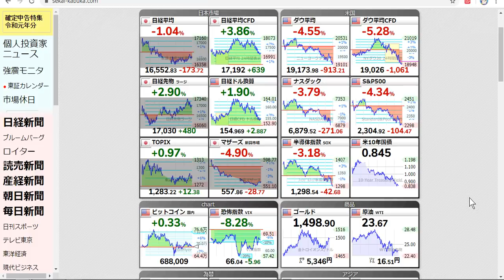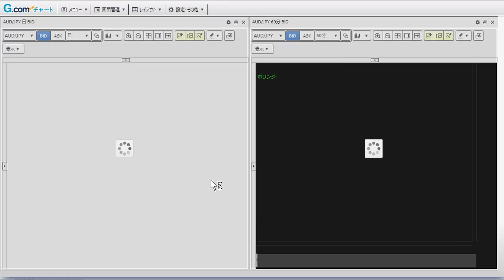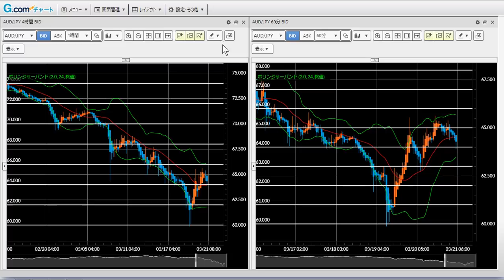【豪ドル円】FX今後の見通し 3/23（月）以降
豪ドルは株式や原油相場に相関ある動きの中、一時60円付近まで下げる事態。短期的には反発しておりますが、実体経済の悪化とともに円高圧力は続き、再度下げる場面は出てくるでしょう。

【FXGTで入金額100％ボーナス受け取ろう！】